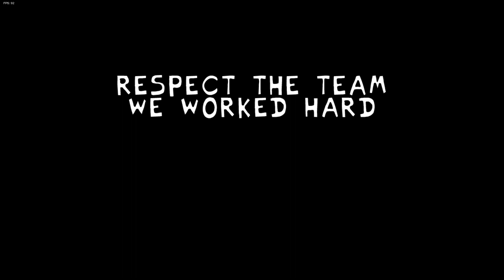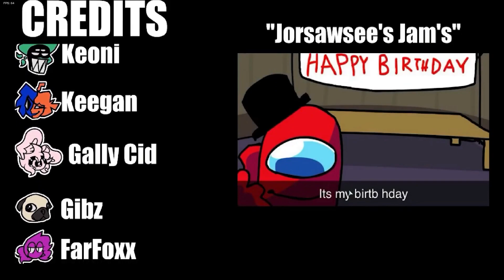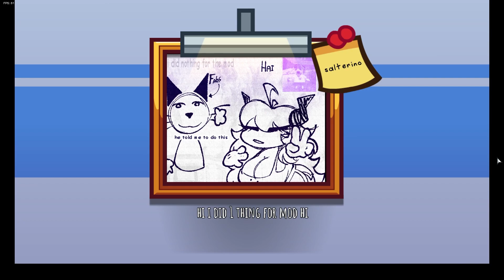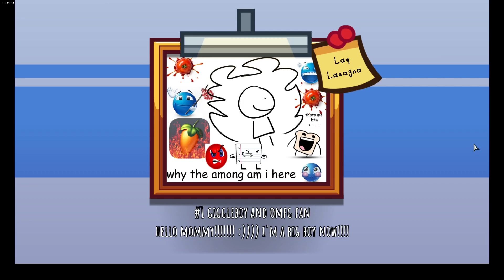I Won't Accept Defeat!!! (Imposter V4 Part 3 Finale)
Freeplay songs were so funny. This is an incredible start to 2023. THANK YOU IMPOSTORM!!!